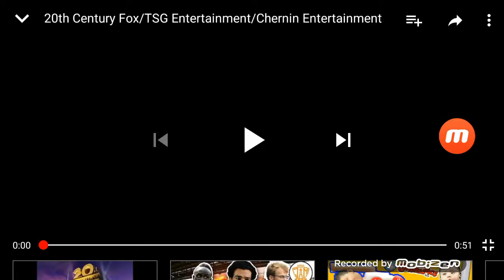20th Century Fox TSG Entertainment And Chernin Entertainment Logos With Lovely Music